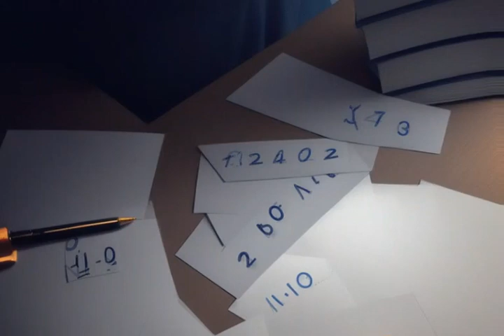The Windmills Of Your Mind - Dusty Springfield (Stable Diffusion v1.5 AI Generated Video)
strap in.

Next video might be “The Devil Went Down To Georgia” but let me know if you have other ideas you want to see!